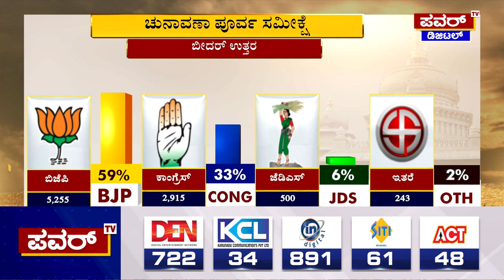Karnataka Election Survey : ಬೀದರ್ ಉತ್ತರ ಕ್ಷೇತ್ರದ ಪವರ್ ಸಮೀಕ್ಷೆಯಲ್ಲಿ ಬಿಜೆಪಿ ಮುನ್ನಡೆ | Power TV News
More Updates Keep Following Us